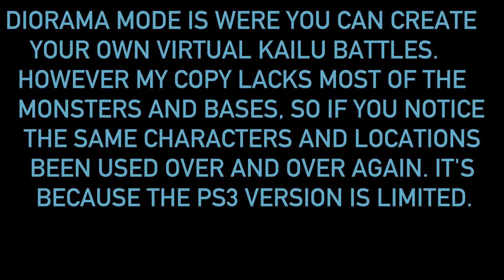Godzilla PS3 Diorama Scenes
If you own Godzilla the game on either PS3 or PS4, then I'm pretty sure that you will be familiar with Diorama Mode. Every Godzilla should have these. The Diorama scenes also have been given titles.

The Return of Biollate
Mothra vs Godzilla
Gigan's Sky Strike!
Revenge of MechaGodzilla
The Greatest Dog Pile in History!
The War of the Kings!
Godzilla vs King Ghidorah
Jet Jaguar Goes Down!
The Return of a Deadly Adversary!
The Revenge of Gigan!
He's Behind You!
Tail Attack!